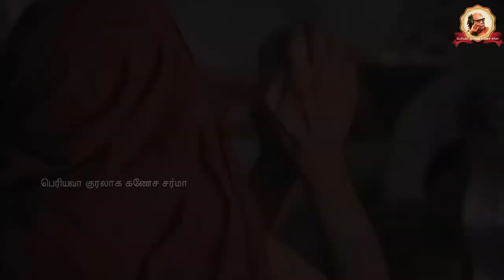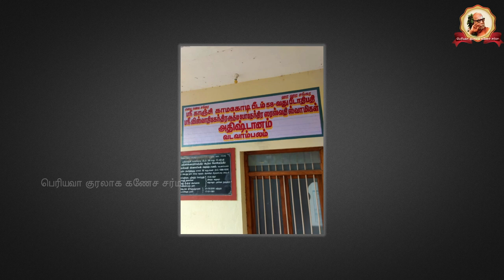Periyava Kuralaaga Ganesa Sarma - Part 0395 - 2021-10-28 - Atma Bodhendra Saraswathi Swamigal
In this talk series, Shri. Ganesa Sarma talks about Periyava and Shri. Atma Bodhendra Saraswathi Swamigal